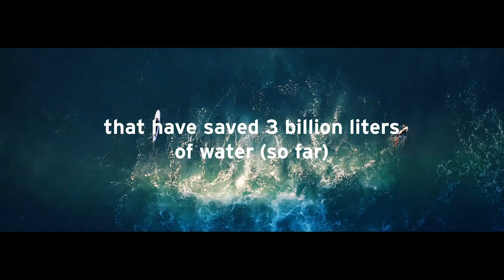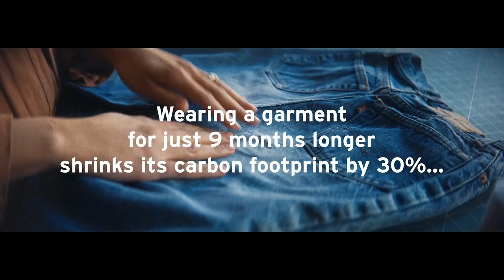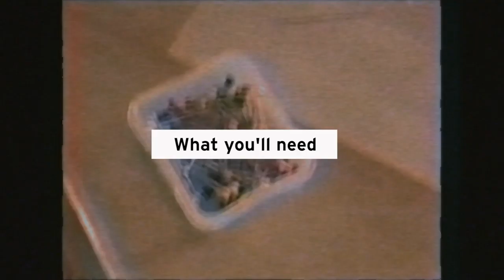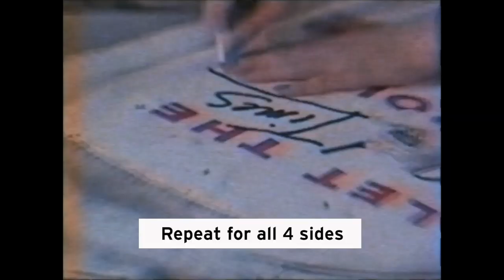LEVIS DEL FUTURO: ¿CÓMO SERÁN LOS JEANS SEGÚN ESTA MARCA?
LA EMPRESA DE JEANS Y PANTALONES DE MEZCLILLA MÁS FAMOSA DEL MUNDO TIENE UNA PROYECCIÓN PARA EL FUTURO, Y ASÍ SERÁ COMO LUZCAN LOS LEVIS.

Visita nuestro sitio asociado de Amazon para productos de tu interés: